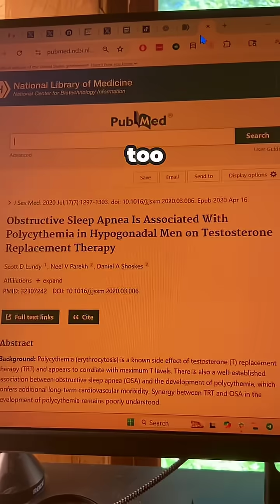Doctors Are Making Sleep Apnea Worse For Money?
TRT Might Be Wrecking Your Sleep (Tap @apneareset for the full plan)

It pisses me off how some doctors actually make sleep apnea worse — just to make a quick buck.

Testosterone Replacement Therapy (TRT) gets pushed as a “miracle fix”:
⚡ More energy
💪 More muscle
🕰️ Feel 20 years younger

But here’s what the research says:
🚫 TRT can worsen sleep apnea — big time

Why?
1️⃣ Shrinks airway muscles → more collapses at night
2️⃣ Increases metabolic demand → worsens oxygen drops
3️⃣ Makes blood thicker → higher risk of complications
4️⃣ Disrupts your natural breathing rhythm

Bottom line: Don’t cover up bad sleep with hormones.
Fix your breathing at the root.

👉 Tap @apneareset,
then click the link at my profile for the full step-by-step plan (low risk, high reward).